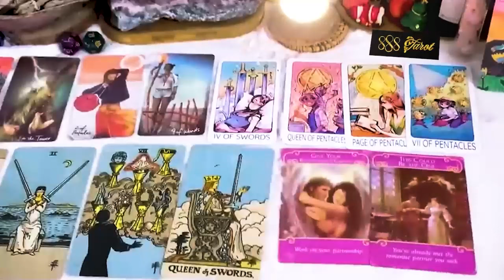CAPRICORN APRIL 2024 - WOW! EXCITING MONTH! CAPRICORN APRIL TAROT LOVE READING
Hello!!!